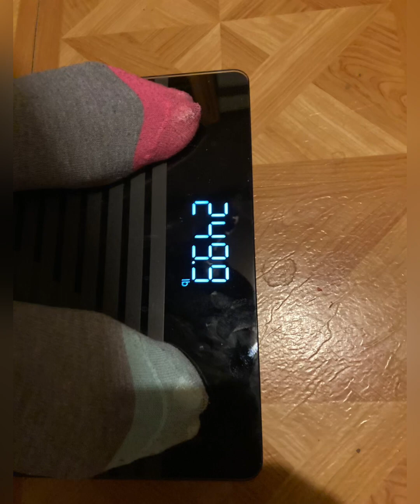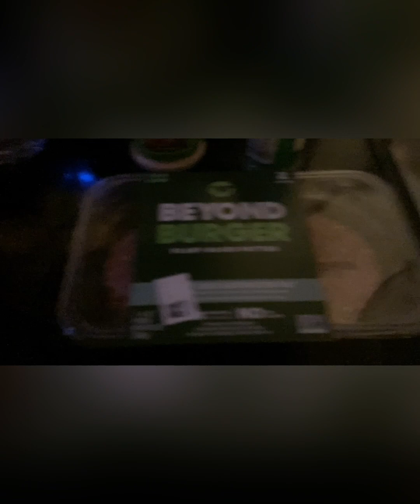A Peek Into My Weight loss Journey